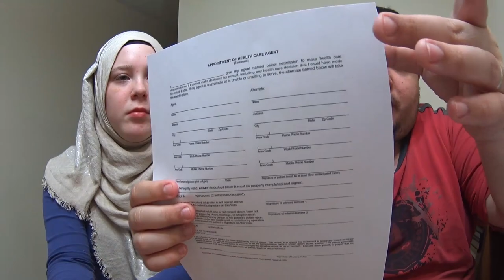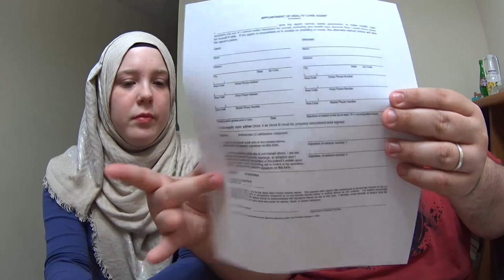O PIOR DOCUMENTO QUE FIZEMOS | EP. 28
Documento mais tenso que fizemos, o pior de todos. Clique no GOSTEI e compartilhe para ajudar o canal, tmj 😛👍